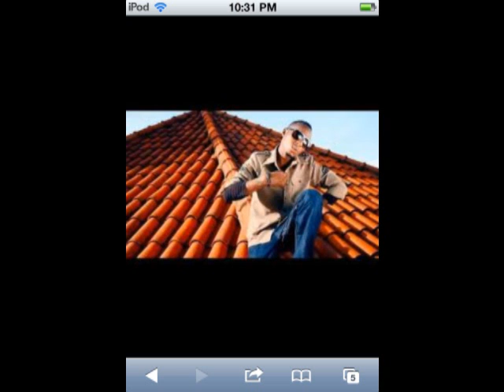Mama baby by kid gaju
great sond from this rwandan artist the song has been produced by the greatest producer in east africa  Paddyman  keep it up my man